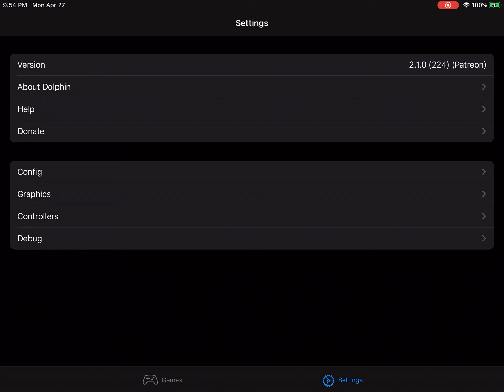DolphiniOS- Sonic Colors Wii (Gameplay #37) iPad Pro 9.7 inch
Kind of gameplay semi speed test. Game runs faster without recording (I’m serious). iPad Pro 9.7 inch (A9X) 2016 device